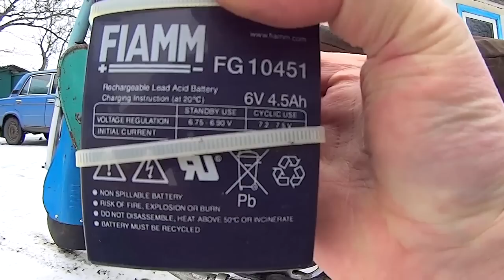МотоДедушка ИЖ Юпитер 2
Выгуливаем дедушку.